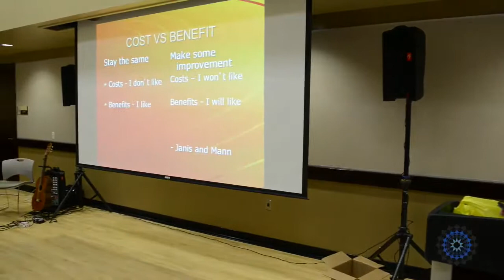1 - Israel Rubinstein - The Essential Components of Motivational Approaches